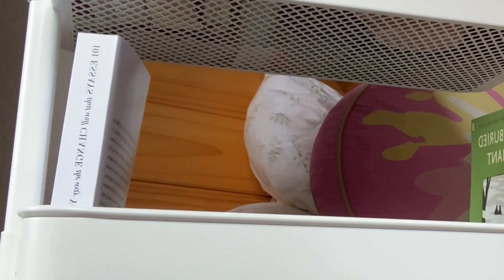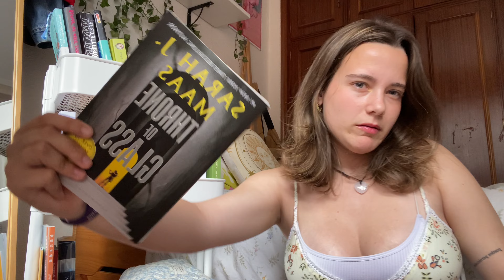august tbr ★ i'm back in my reading era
Book videos are backk???!!! Drop your recommendations here, I really, really, really need them.